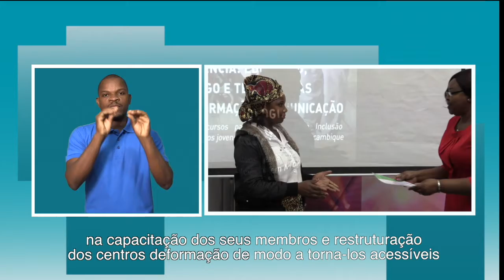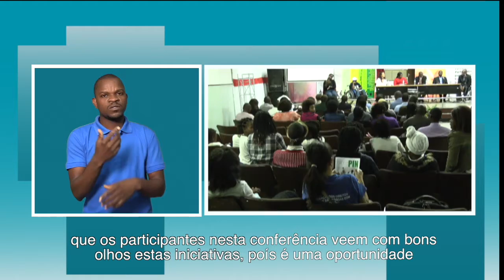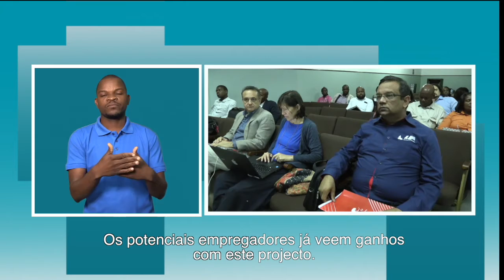JOVENS COM DEFICIÊNCIA SERÃO CAPACITADOS EM DIFERENTES CURSOS EM 2020